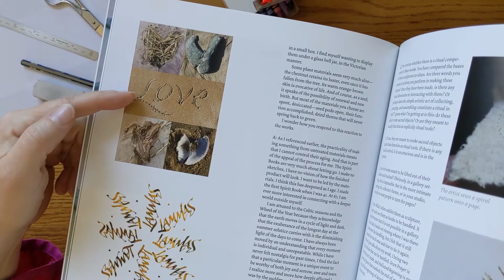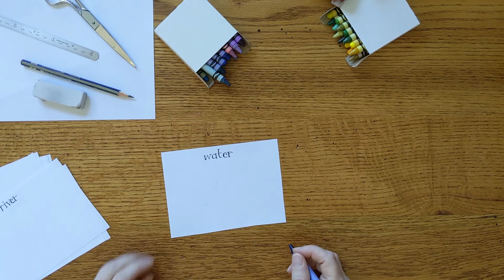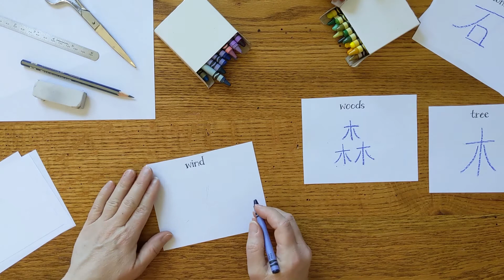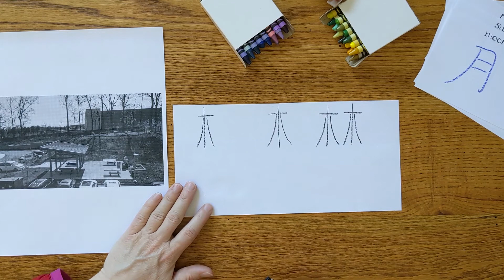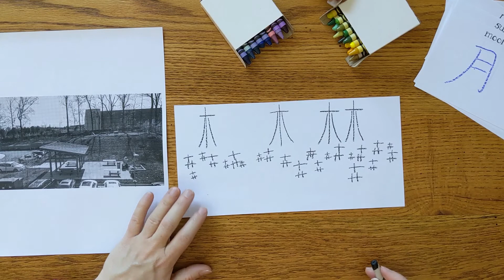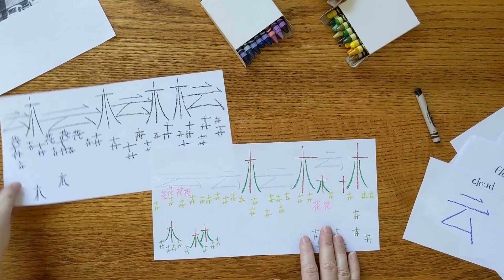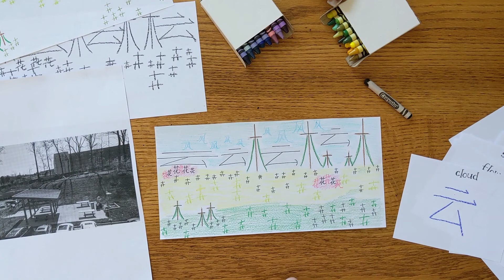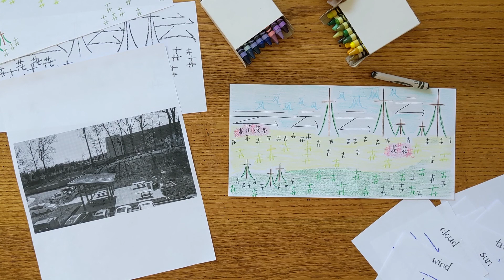Landscript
Instead of drawing, why not write a landscape viewed from your window, a photograph, or in your imagination?
Please note, this video has been re-edited with the correct writing of the characters "flower" and "sun" !
Inspired by the work of Xu Bing.

If you would like to share your project on social media, I will see it if you use this hashtag